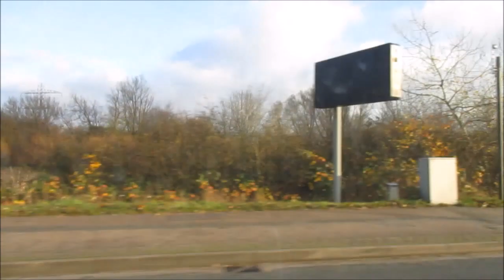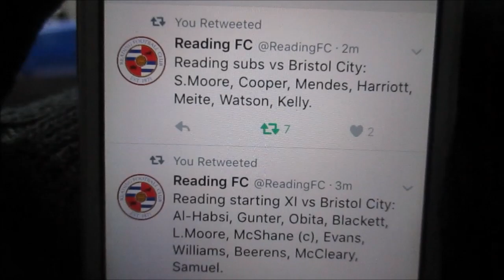Reading 2-1 Bristol City (McCleary & Beerens) - Championship Matchday 18 - Matchday Experience #28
Hi guys and welcome back to a brand new video here on the channel and today in this one we will be showing you guys' our experience at the home game against Bristol City. So we hope you all enjoy and that's 5 wins on the bounce... not too bad ;)